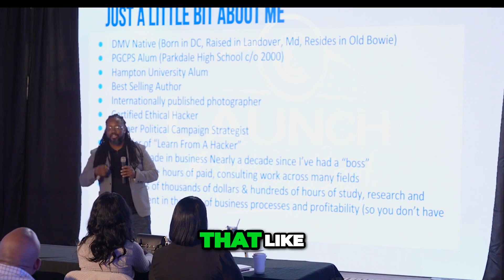Unlocking Your Entrepreneurial Potential for Real Money